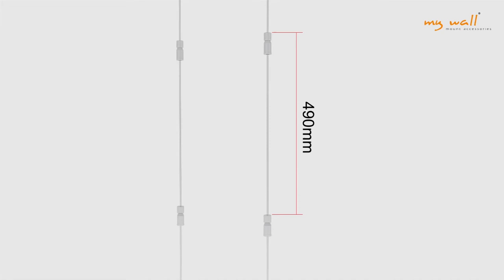HD 7 L mywall - LCD TV Halterung mit Seilsystem 42“ - 75“ (107 - 190 cm)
Hier könnte Ihre Werbung hängen.

Präsentieren Sie Ihre Angebote in frischem Design und schaffen Sie neue Werbeflächen.

Belastung max. 30 kg

Die Länge der Seile können je nach Bedarf individuell gekürzt werden.
Nach der Montage kann der Bildschirm leicht nach oben oder unten in die gewünschte Position bewegt werden.
Bildschirm horizontal anpassbar,
Decken-Boden Montage,
VESA max.: 400 x 600,
Höhe max.: 6300 mm,
inklusive Befestigungsmaterial und Montageanleitung